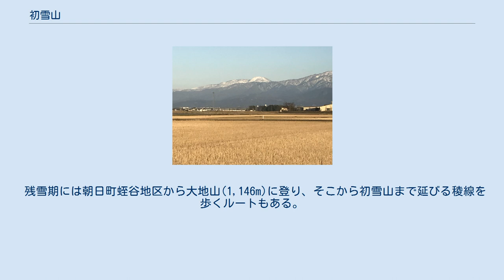初雪山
朝日町_(富山県)
初雪山（はつゆきやま）とは、飛騨山脈の富山県下新川郡朝日町にある標高1,615mの山。
北日本新聞社発表の富山の百山の一つ。
 初雪山は周囲の山と比べて一段と高く、黒部川扇状地のほぼどこからでも見ることができる。
黒部川扇状地から見た場合、山頂が細長く見える。
 山頂は気象観測用の高いポールがある広く平らな草原で、後立山連峰や立山連峰の山々が見え、大変展望が良い。
 初雪山北斜面は緩やかな傾斜で山スキーに向いていると言われ、多くの人が滑りに訪れる。
犬ヶ岳、初雪山、大地山と焼山の稜線も山スキーのルートに向く。
 山麓の大平集落では光山と言われていた。
その集落では平野部と違い、高い鋭峰に見えるが、谷の奥に見える真っ白な山は薄暗い山中でも光り輝いている驚きの山であったからである。
 「富山県山名録」では、「今後に期待したい山」として県東部の山で初雪山を単独で挙げている。
 境川、小川、黒部川支流黒薙川の源流の山。
 山頂はなだらかな高地が楕円形に所在している。
その為、地上からの山の遠望が見る位置によって著しく変わる。
 周りの山より一段と高い為に冬の西風などの影響から残雪が多い。
また、木々は風の影響で、標高の割に著しく卑小化し、山頂は風衝草原のようになる。
同じ現象は富山県魚津市にある立山連峰の僧ヶ岳(標高1,855m)にも見られる。
 山頂では、ニッコウキスゲやオオサクラソウ、チングルマなどの高山植物が自生する。
 2007年に夏期でも登れる越道峠からの登山道が整備された。
この登山道は山頂の気象観測装置の保守の元々荒れていた作業路を再整備したものである。
 残雪期には朝日町蛭谷地区から大地山(1,146m)に登り、そこから初雪山まで延びる稜線を歩くルートもある。
 日帰りでの往復は可能だが、距離は遠い方であまり余裕はない。